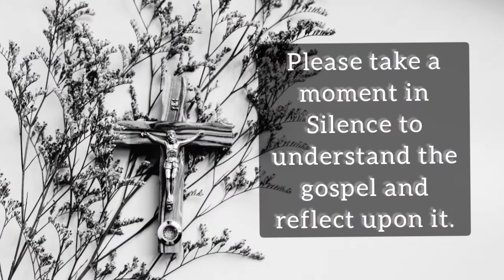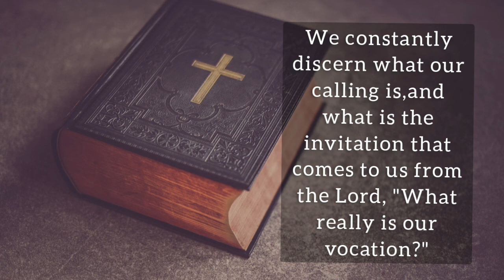Gospel of Matthew 11:25-27 (July 14th, 2021 Wednesday) Reflection by Fr. Savio de Sales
A daily reflection by Fr. Savio de Sales, July 14th 2021, Wednesday.

We constantly discern what our calling is,and what is the invitation that comes to us from the Lord, "What really is our vocation?"

Matthew 11:25-27

²⁵At that time Jesus said, “I thank you, Father, Lord of heaven and earth, because you have hidden these things from the wise and the intelligent and have revealed them to infants; ²⁶yes, Father, for such was your gracious will. ²⁷All things have been handed over to me by my Father; and no one knows the Son except the Father, and no one knows the Father except the Son and anyone to whom the Son chooses to reveal him.